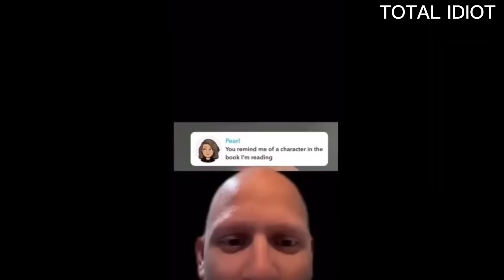🤣LES IDIOTS AU TRAVAIL #90 / TOTAL IDIOTS AT WORK #90 BAD DAY I TOTAL FAIL I FUNNY FAIL COMPILATION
TOTAL FAILS AT WORK / ÉCHEC AU TRAVAIL
TOTAL IDIOTS AT WORK / IDIOT AU TRAVAIL / IDIOT AU BOULOT
FUNNY VIDEO /VIDÉO DRÔLE MIXI WORK FUN TIME